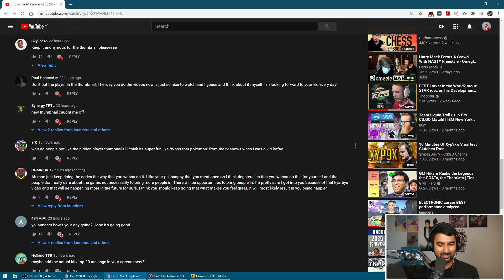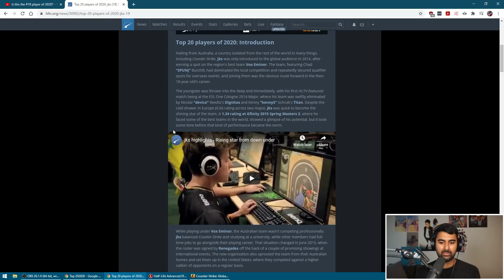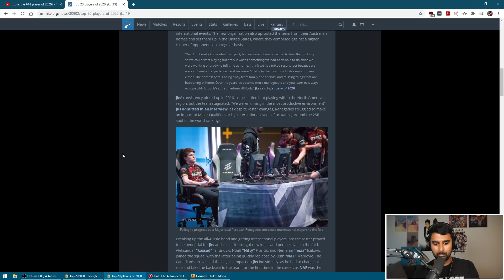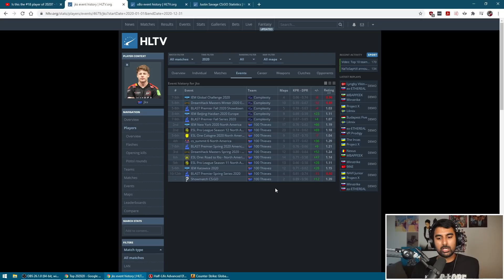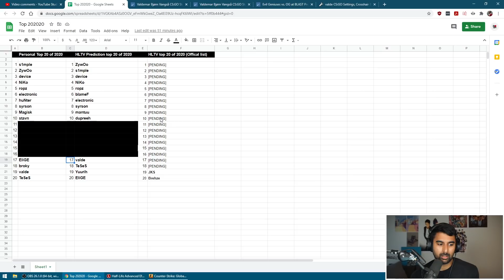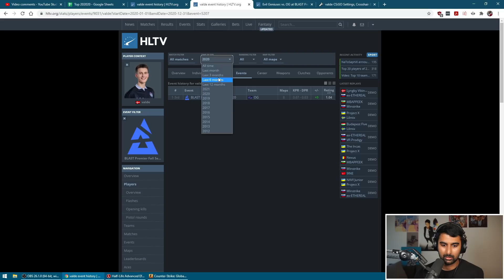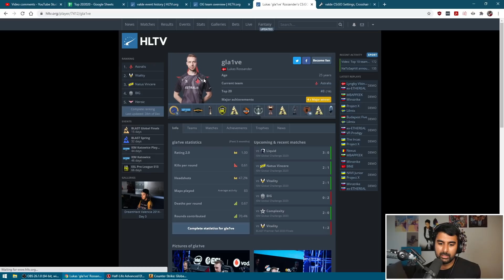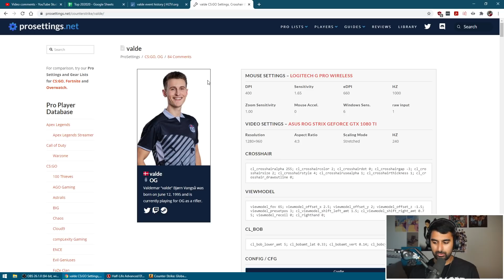Is this the #17 player of 2020?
X-RAY OFF DEMO ANALYSIS
POV: ?, T Side Mirage vs EG

0:00 - Intro
14:39 - ? POV Analysis
28:10 - Conclusion

Join the BOXR EU/NA HUBS. ITS FREE! Just follow and DM